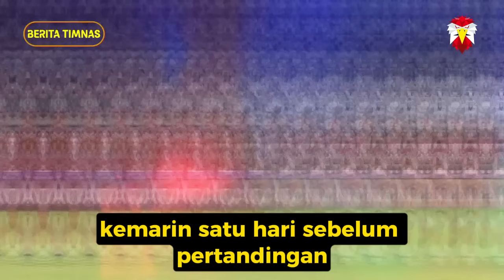🔵 SELURUH DUNIA MARAH ‼️ FIFA Batalkan Kemenangan Curang Qatar Atas Timnas Indonesia, Jadi Harapanku